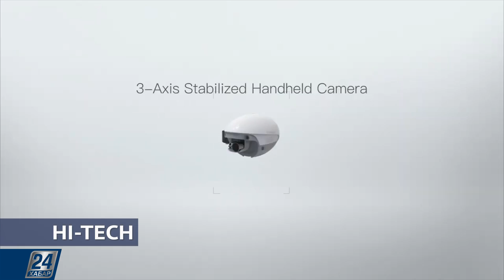Hi-Tech. Жұмыртқа тәріздес камера